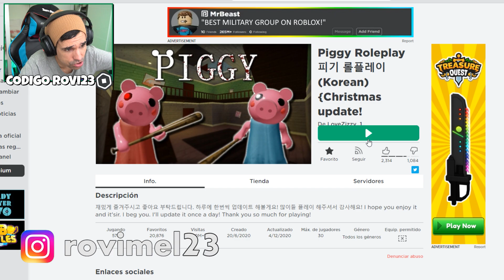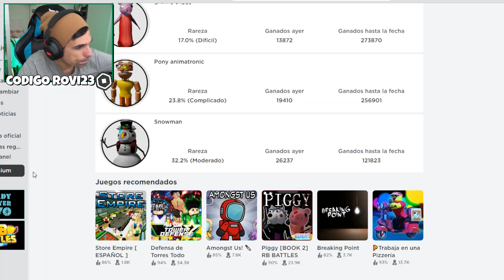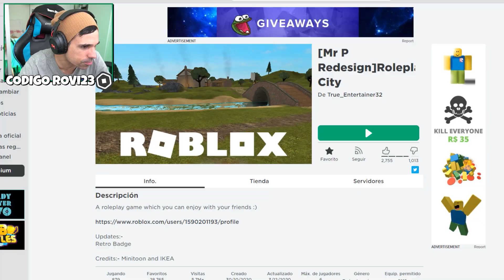COMO CONSEGUIR TODAS las SKINS SECRETAS de NAVIDAD en PIGGY !!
En este nuevo video de roblox piggy en español vamos a desbloquear y conseguir todas las skins de navidad de piggy que posiblemente saldran en el evento navideño